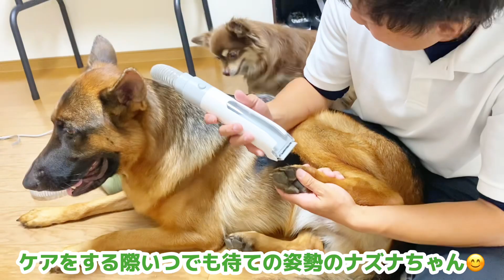【そらナズ実践】自宅でできるケアトレーニング！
今回使用させていただいた商品はコチラ！

「毛を吸引しながら楽々ブラシ＆カット！」
【Homerunpet】ペットグルーミングキット

「ドッグリーブル そらナズTV」
YouTube開設いたしました！！

トレーニングに役立つこと、
愛犬たちとの日常など色んな動画を
乗せていきますのでお楽しみに〜！！

伊藤 柚希(Ito Yuzuki)
そら (チワワ♂)
ナズナ (ジャーマンシェパード♀)

「Dog Libre（ドッグリーブル）では、犬への思いやりの心を大切にする方法で、愛犬と飼い主様の信頼関係を築いていきます。」